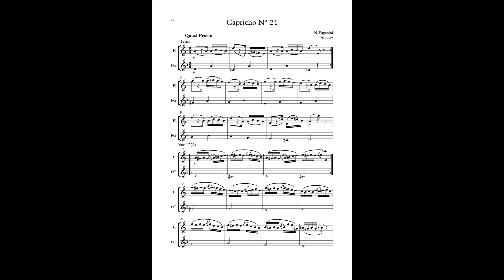Capricho Nº24 / Capriccio 24 / Theme, var. 1, 2 & 3 / (N. Paganini) Arr: Eto - Flute and Alto Flute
En este vídeo aparece un arreglo de Capricho Nº24 (N. Paganini) para Flauta y Flauta en sol del libro "Repertorio para flautas traveseras 1".

Caprice 24 (N. Paganini) for 2 Flutes (Flute and Alto Flute in G) from "Repertorio para flautas traveseras 1".